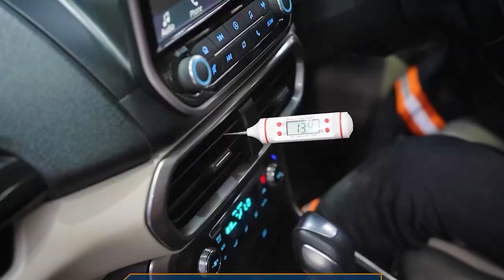50 Kms Road మీద Railway Track | Siliguri To Darjeeling | Day-11 | Darjeeling On Nano | HN motovlogs